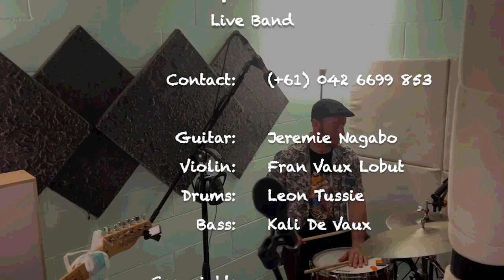DeepNorthLiveStudioDemo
This is a short, live, recording of Deep North in the studio. We wrote some of the music on the Saturday, then recorded 6 tracks at Pandamonium Records, with Todd Macalpine as engineer, on the Sunday.
This session was recorded in 2 hours, with Thomas Lowth from @AstralVid shooting video as we recorded.

The sole purpose of this process was to get this little demo together, so people could have an idea of what we are about.

The 4 tracks that cut the Demo, are:

Track 1: 'Studio Improvisation', no promts no idea, just Go.
Track 2: 'Inner Monsoon', written by Fran Vaux Lobut
Track 3: 'Michelle: Canecutter', written by Jeremie Nagabo
Track 4: 'Wildfire', written bby Kali De Vaux

All video you see is the actual footage of the same audio you are hearing, just chopped into condensed versions. No overdubs, no tomfoolery.

Just us, real and live.